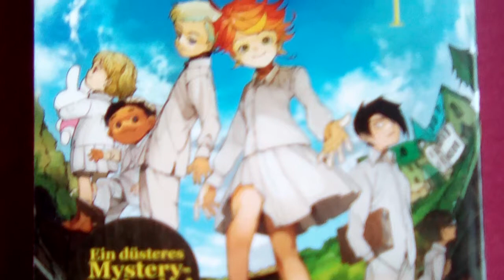The Promised Neverland | Mein Mangaregal #22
Auch diese unheimlich beliebte Serie muss sich mir nun stellen!